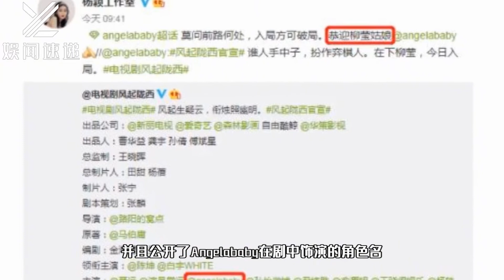baby又有新剧官宣，搭档都是实力派演员，演技提升受期待